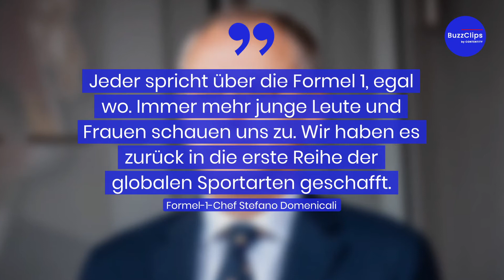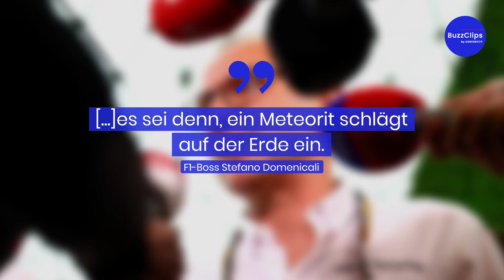F1-Boss: Keine Rennen in Europa, keine Frauen im Cockpit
Der Formel-1-Chef Stefano Domenicali warnt davor, dass die Rennen in Europa möglicherweise bald keinen Platz mehr im Terminkalender haben werden. Frauen werden es in den nächsten Jahren zudem kaum ins Cockpit schaffen, sagte Domenicali ganz deutlich. F1-Boss Stefano Domenicali: "[...]es sei denn, ein Meteorit schlägt auf der Erde ein."